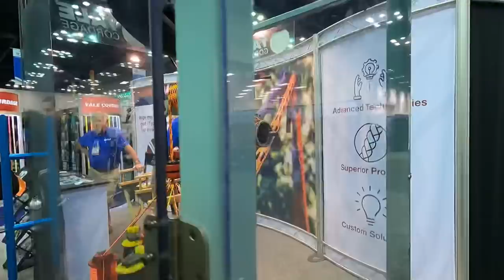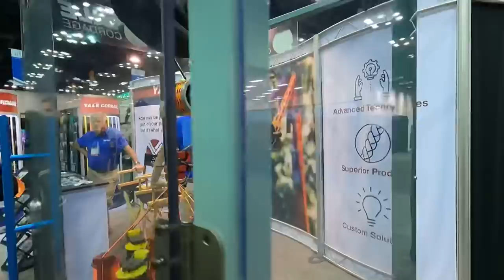Tree Care Industry show in Indianapolis Indiana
Next chainsaw class December 3-4 2021